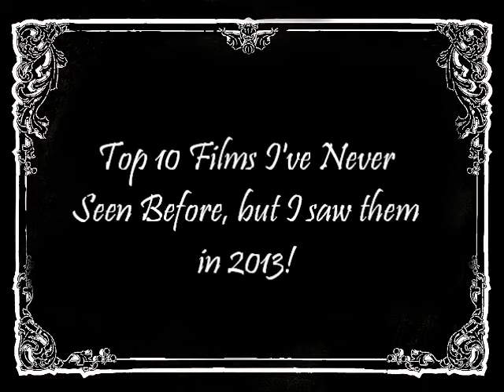2013 Film Odyssey: Halfway Mark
I'm halfway done with my journey.